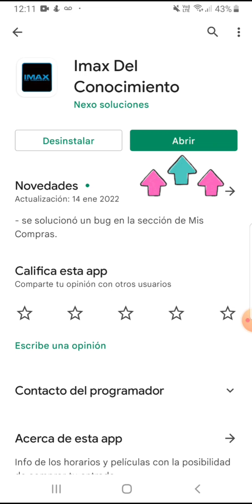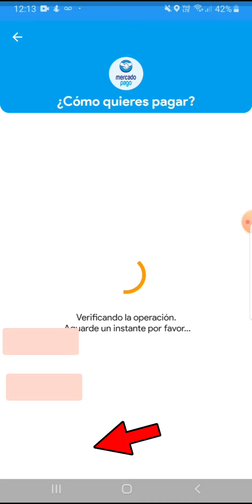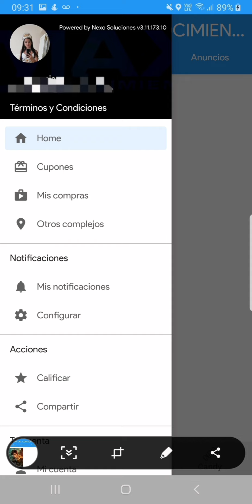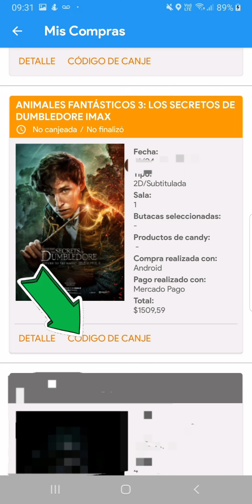Comprar entradas al cine con la tarjera de MERCADO PAGO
Hola.
Este es un isntructivo para comprar entradas en el Cine IMAX ocupando una tarjeta de débito de MERCADO PAGO. Espero les sirva.
Saludos.